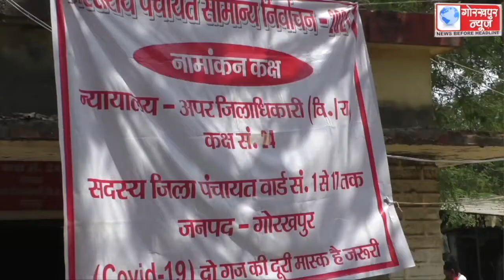पंचायत चुनाव के नामांकन पत्रों का जांच हुआ पूरा, एडीएम फाइनेंस ने कहा,गंभीर त्रुटि मिलने पर ही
पंचायत चुनाव के नामांकन पत्रों का जांच हुआ पूरा, एडीएम फाइनेंस ने कहा,गंभीर त्रुटि मिलने पर ही नामांकन पत्र को किया गया है रद्द